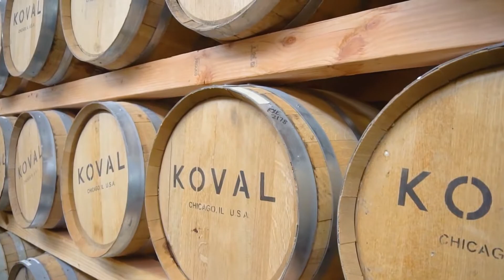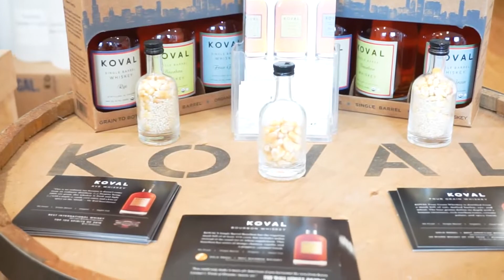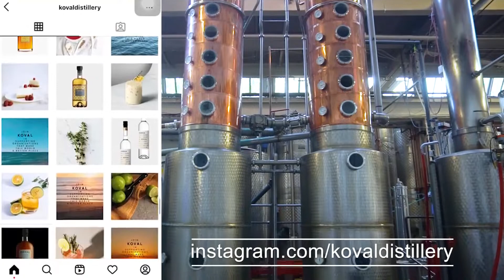IRPINO Real Estate Visits Koval Distillery in Ravenswood, Chicago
IRPINO Real Estate is back in November with another Local Business Spotlight Video.

To kick off the holiday season, we visited Koval Distillery located at 4241 N. Ravenswood Ave in the neighborhood of Ravenswood, just west of our home in Uptown. We talked with Dr. Sonat Birnecker Hart, President of Koval about how they have become one of the largest independent craft distilleries in the U.S. since their opening in 2008. Watch the video to learn more about how you can tour their distillery and hear about their signature “Heart-Cut” techniques or visit their beautiful new tasting room and try their whiskey, gin and liqueurs for yourself.

Special thanks to our partner QHI Media for helping with all our video needs.

And if you’re thinking about selling your home or property, please get in touch with us today!

Whether it be in the city or suburbs; home, townhome, condo or investment property; our team at IRPINO Real Estate has you covered. The IRPINO difference makes your Chicagoland real estate transaction a dream.